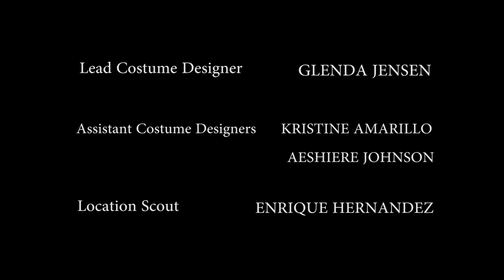Forbidden Amour - Episode 2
Forbidden Amour.

A tale of passion, drama, betrayal, romance, love, and so so much more.

In life, we can never truly trust anyone, especially those close to us.

Important life lessons will be learned by every single character.

This webseries will change the way you think about relationships.